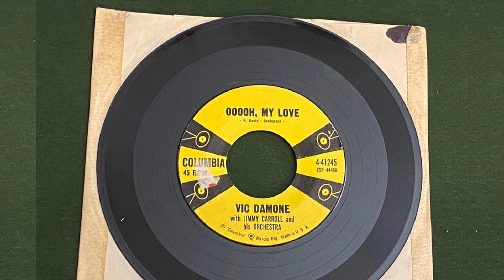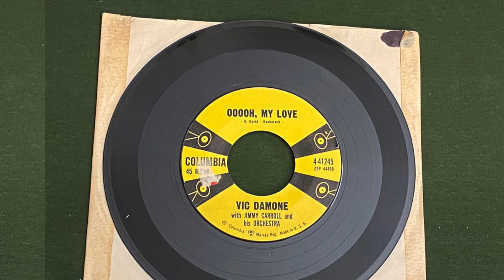Vic Damone - Ooooh, My Love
Song - Ooooh, My Love

Artist - Vic Damone

Release - Columbia Single (1958)

Writer - Burt Bacharach & Hal David

Orchestra Director - Jimmy Carroll